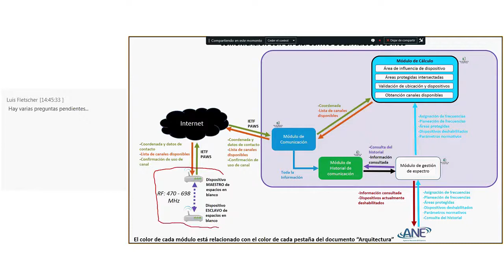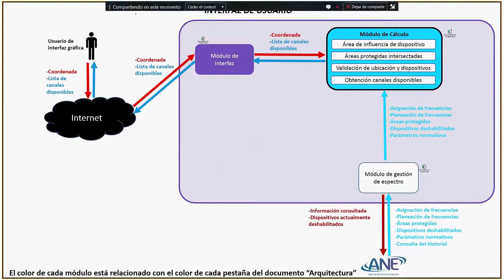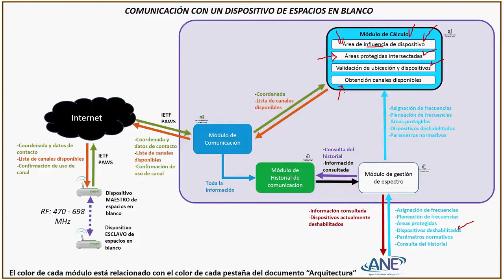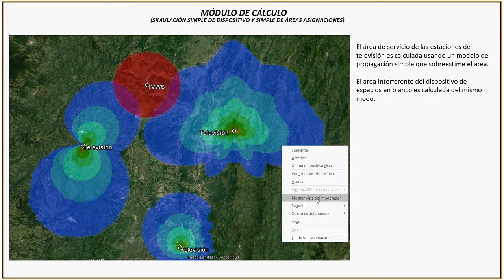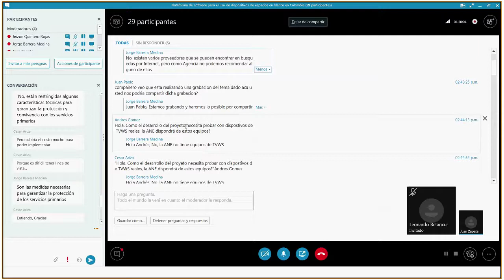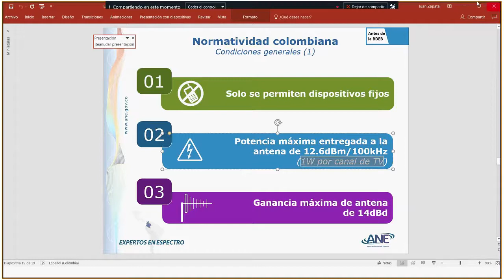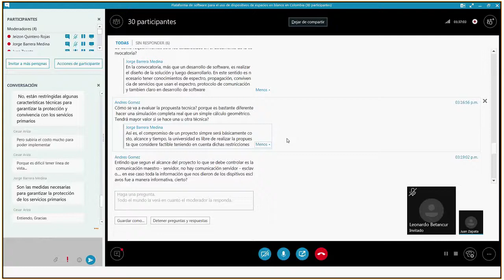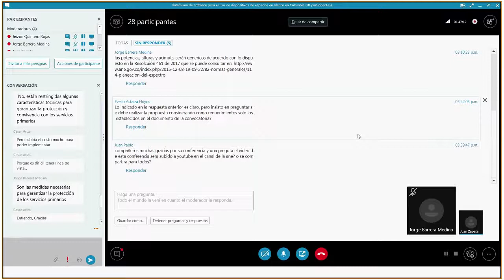Plataforma espacios en blanco (TWS) Parte 2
La Agencia Nacional del Espectro amplía el plazo para participar en la convocatoria de proyecto de investigación para elaborar la plataforma de software para el uso de los espacios en blanco hasta el día lunes 02 de octubre de 2017 (anteriormente el plazo vencía el 11 de septiembre de 2017).

Esta ampliación de plazo obedece a la solicitud de las Instituciones de Educación Superior interesadas en la convocatoria.

Con esta ampliación de plazo la Agencia Nacional del Espectro aspira que las universidades interesadas puedan presentar una propuesta de dicho proyecto de investigación con la calidad esperada.